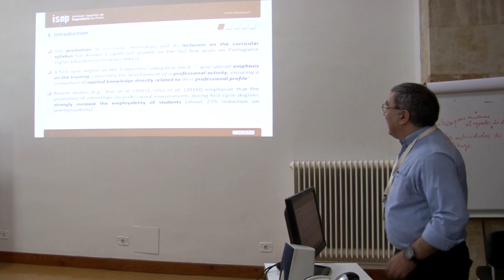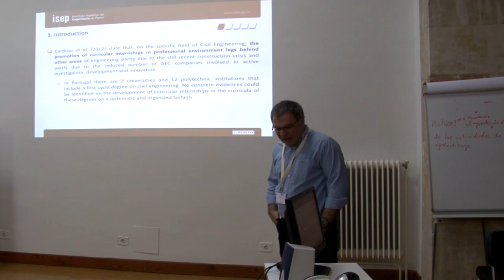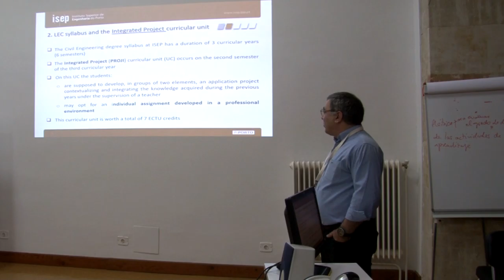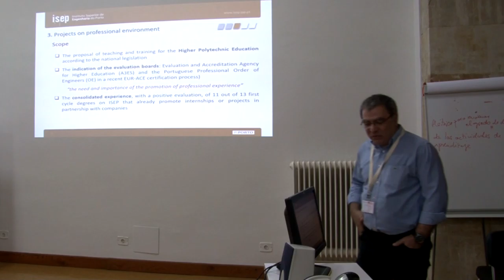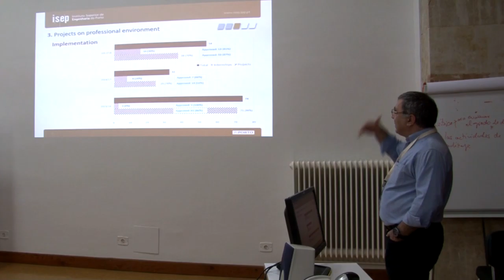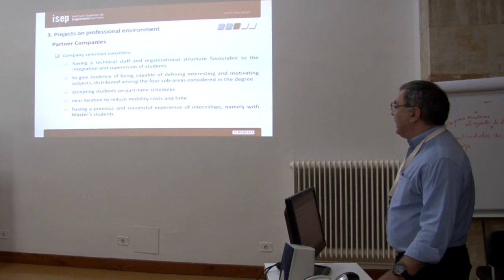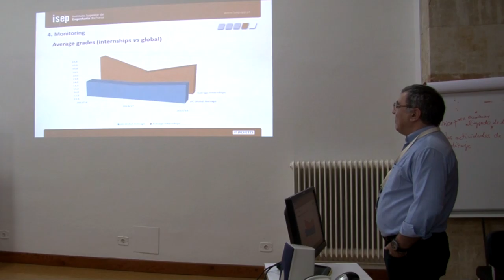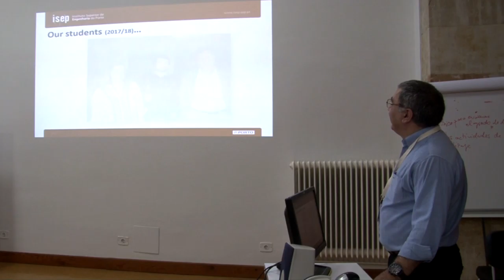Experience in the implementation of projects in professional environment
Experience in the implementation of projects in professional environment in a 1st cycle of studies of Civil Engineering

Authors: Diogo Ribeiro, Teresa Neto, Ricardo Santos and Maria De Fátima Portela